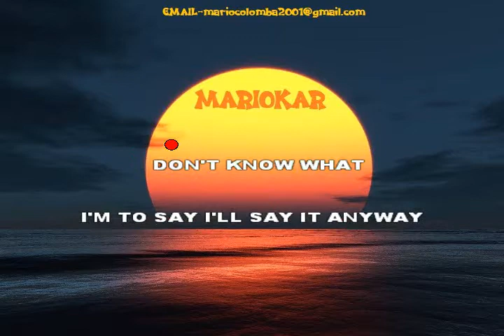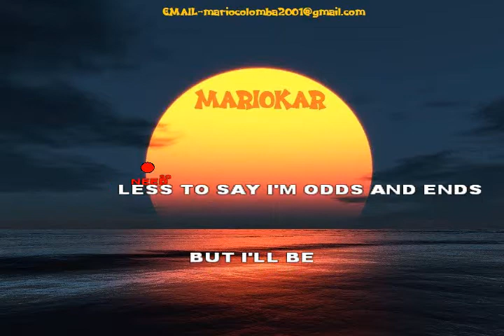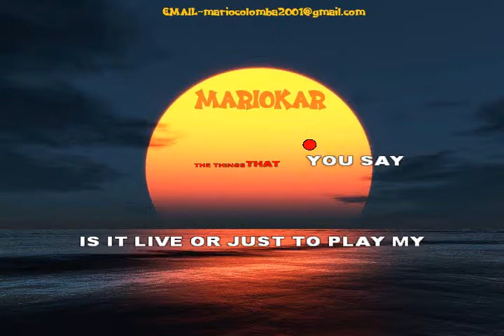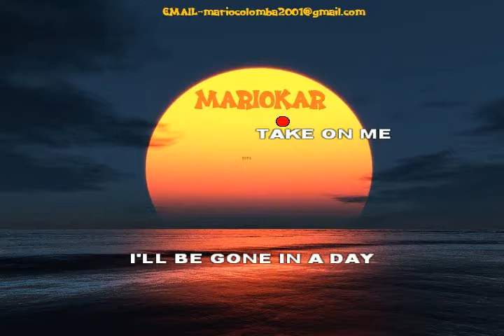Aha Take On Me